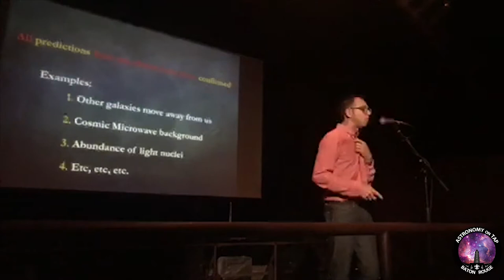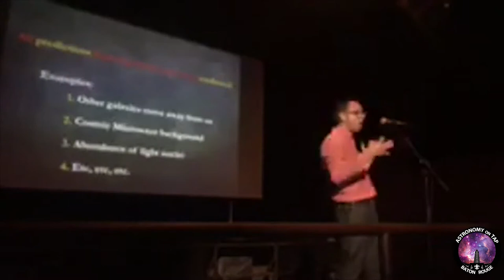Astronomy on Tap - May, 2018